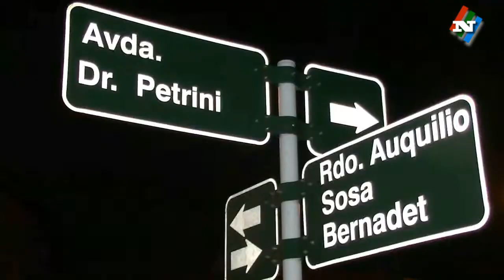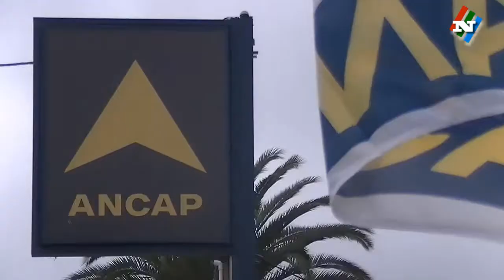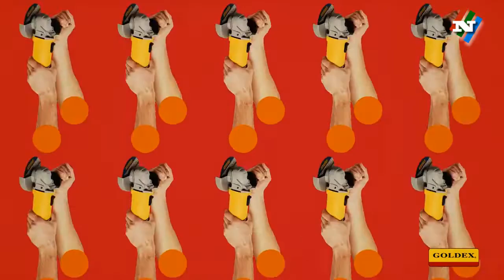NOTICIAS 27 07 18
Nacional responsabilizó a Torres como promotor de la suspención del partido por la Copa OFI.
Una charla sobre adicciones tendrá continuidad el próximo miércoles.
La agenda deportiva del fin de semana con Leo Muraña.